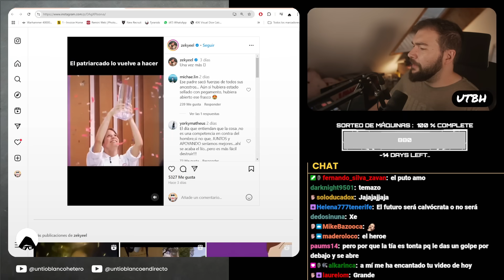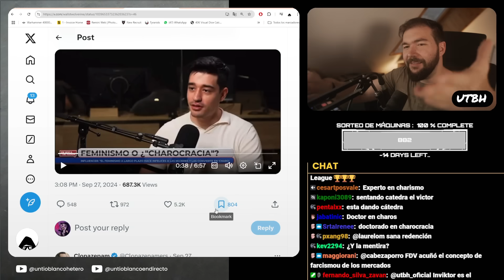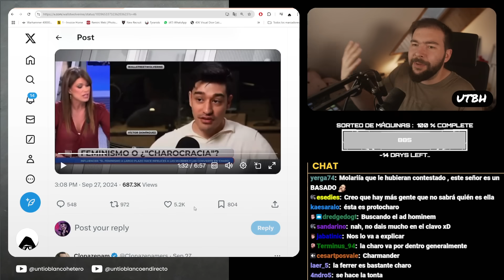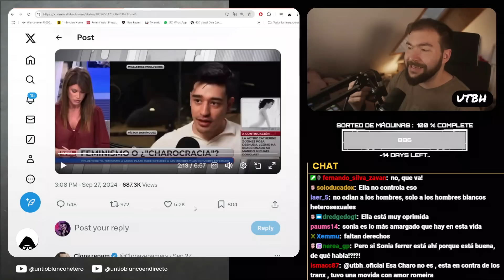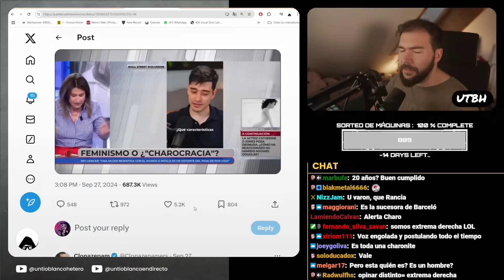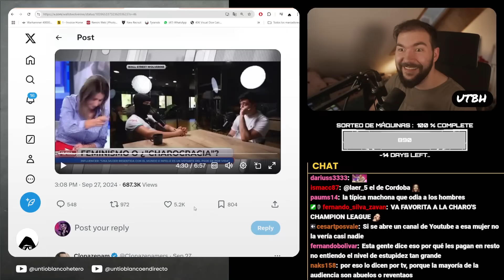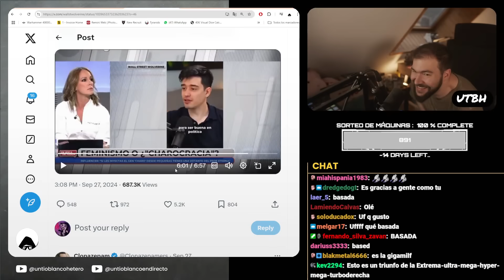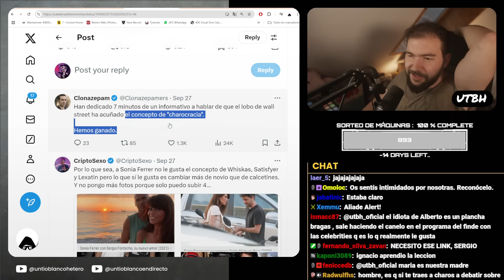LO CONSEGUIMOS: el FIN de la CHAROCRACIA ESTÁ CERCA | UTBED